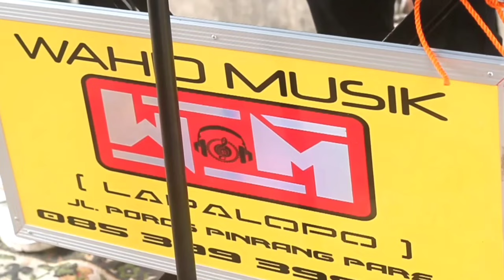Terbaru Dari Andri Khan || Lagu Bugis Usabbarakengi Peddiku Sw Sultang Long || Live Wahid Music